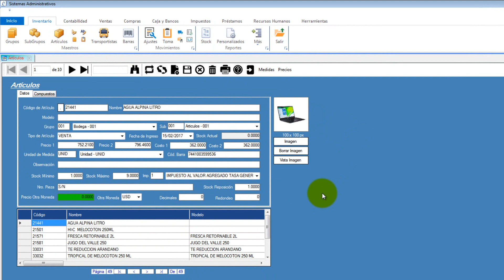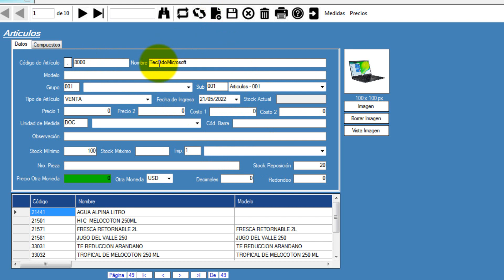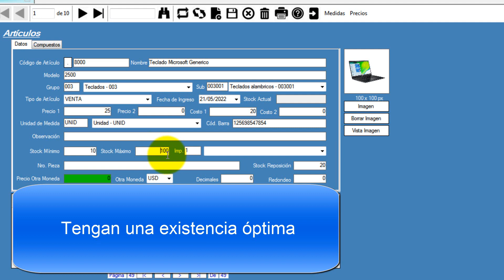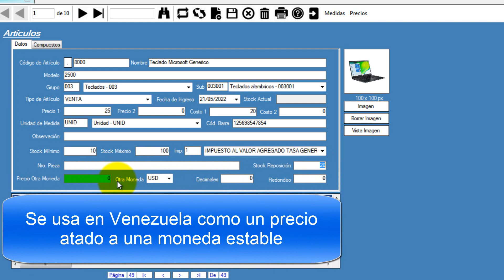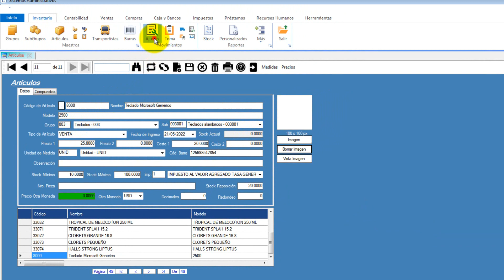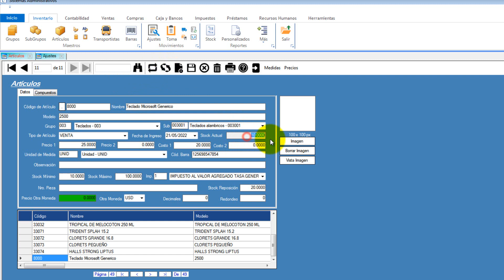Crear artículos en Contable.Net y variantes